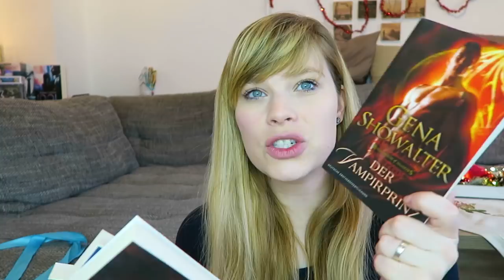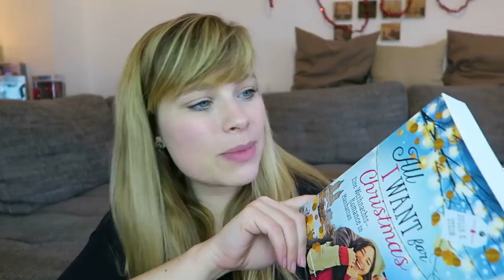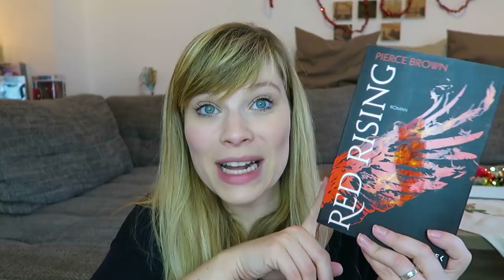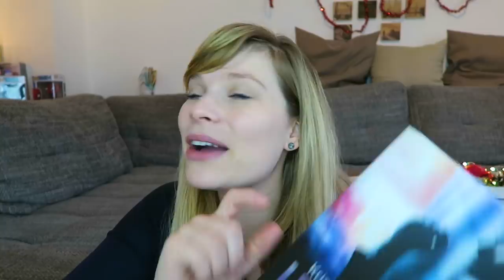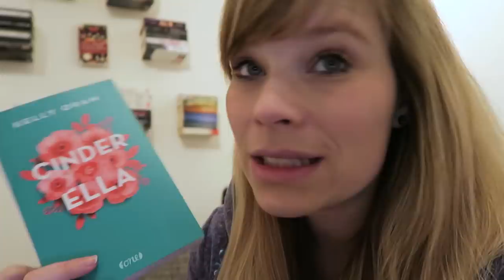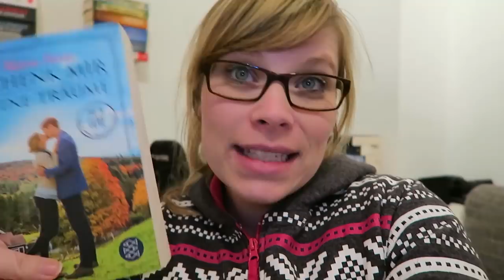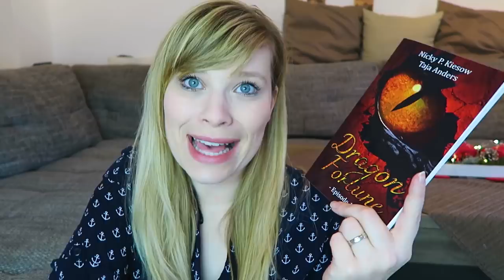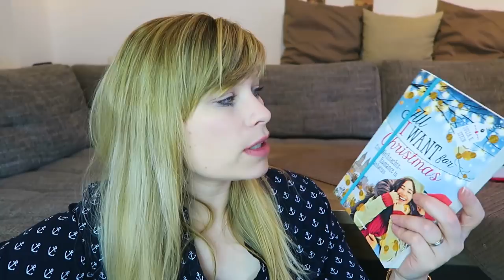Weekly Reading #1 - auf ein neues Lesejahr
The Ivy Years - Solange wir schweigen - Sarina Bowen

VIP-Reihe: Idol - Gib mir dein Herz Broschiert - Kristen Callihan ☆

Still Broken - April Dawson

Dragon Fortune: Episode 1- Nicky P. Kiesow

All I Want for Christmas. Eine Weihnachts-Romance in Manhattan - Julia K. Stein

Red Rising - Pierce Brown

Player: Eine Dirty Office Romance - Vi Keeland

Cinder & Ella - Kelly Oram

Der Vampirprinz: Royal House of Shadows - Gena Showalter ☆

Lord der toten Seelen: Royal House of Shadows - Nalini Singh ☆

Die Traumprinzessin: Royal House of Shadows - Jill Monroe ☆

Das Herz des Werwolfs: Royal House of Shadows - Jessica Andersen ☆

Schneegeflüster: Liebesgeschichten zur Weihnachtszeit - Uta Rupprecht

Gone Girl - Das perfekte Opfer - Gillian Flynn

KEEP (Mills Brothers 2) - Helena Hunting

Ein Gratis Hörbuch von Audible:

- Werbung Ende -